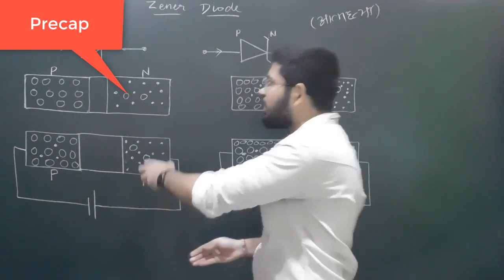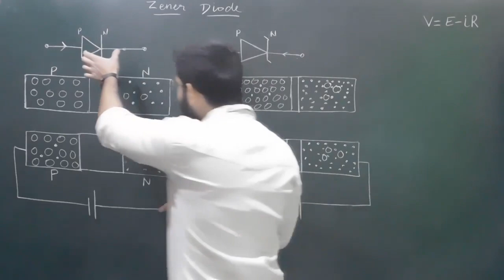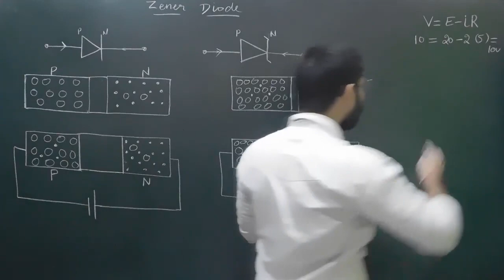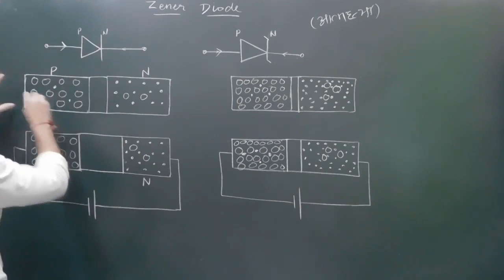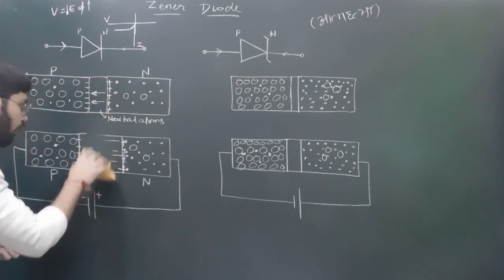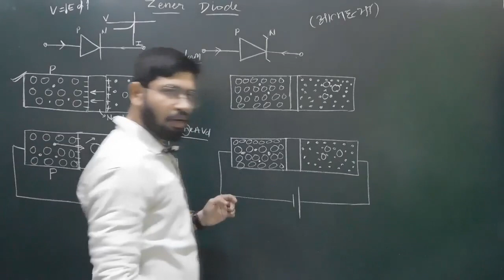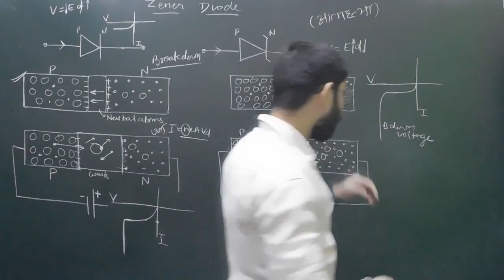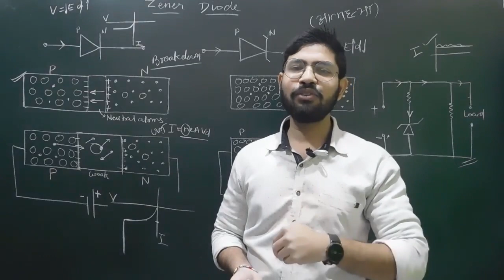Zener Diode in hindi Class 12th physics || Zener Diode as Voltage regulator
In this video we will be discussing Zener diode in hindi
Zener diode class 12th physics
Zener diode voltage regulator